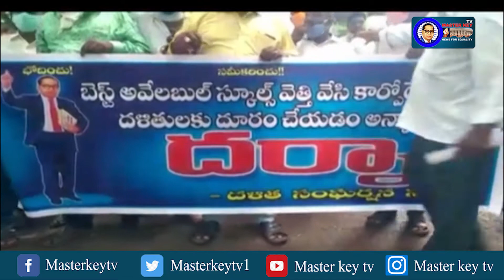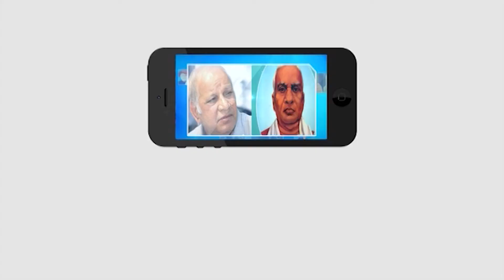బెస్ట్ అవైలబుల్ స్కూళ్ళను రద్దుచేయడం పట్ల నిరసన కార్యక్రమం || Masterkey Tv News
Category